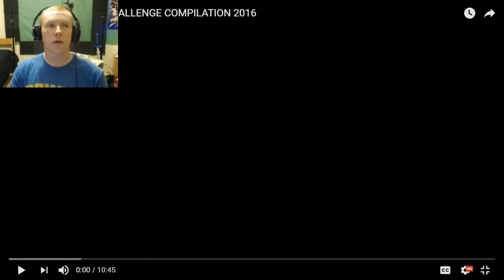Do NOT Cringe Challenge - i failed to soon